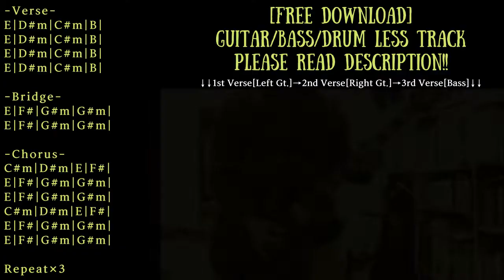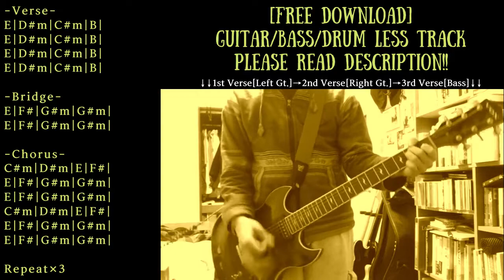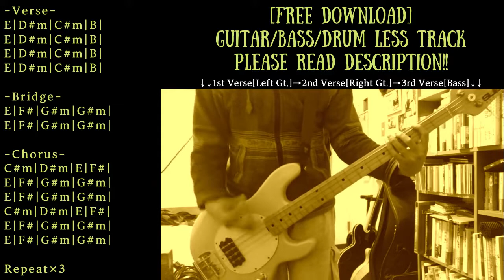Post Rock Backing Track in G♯ minor(Tuning=E A D G B E♭)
Trap/Chill/Ambient/House etc... with Guitar track

Guitar:Epiphone Sheraton II/Vox SCD-55
Bass:Musicman Sterling
Guitar amp simulator:strymon iridium
Bass amp simulator:BIAS FX

KEY=G# minor
BPM=120